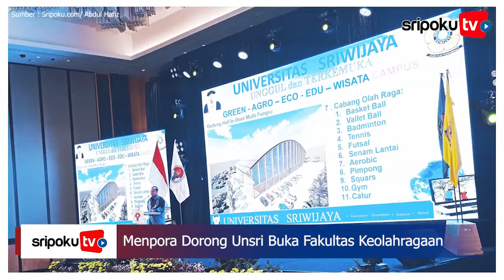Menpora Dorong Universitas Sriwijaya Buka Fakultas Keolahragaan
Menpora Dorong Unsri Buka Fakultas Keolahragaan

Menpora DR H Zainudin Amali menjelaskan alasan kuat mendorong dibentuknya Fakultas Keolahragaan di Universitas Sriwijaya, diantaranya untuk menunjang Provinsi Sumatera Selatan sebagai salah satu dari 10 yang ditunjuk sebagai sentra pembinaan atlet potensial wilayah Sumbagsel.

Lihat informasi terkini bersama kami, di:

Palembang.tribunnews.com

Sumber Video: Sripoku.com/ Abdul Hafiz